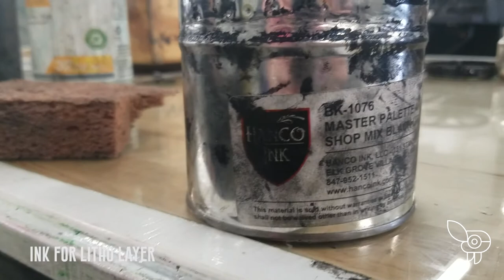Screen Printing and Lithography "Drop" Printmaking Process Video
This is a brief process video for my "Drop" piece.  The piece was created using screen printing for the first layer and photo lithography for the second layer.  I plan on doing more videos in the future that explain these processes in more depth.  I can't wait!  I hope you enjoy this video!

AND! The winner will receive a t-shirt, 2 zines, and 10+ different stickers!!